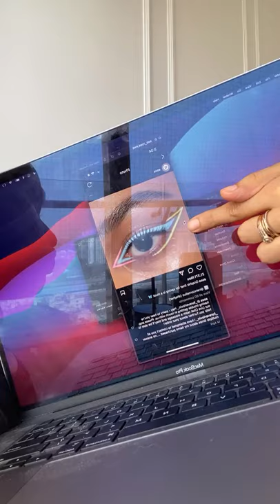Get Ready With Me | Graphic liner look using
A very chatty tutorial on this cotton candy graphic liner look.

I've used my liners in d/ssert, d/hydrate and d/zest to create this beautiful look. You can get your hands on them

Let's chat in the comments below! XOXO

To check out my brand debasreee head over and browse through my range of D/Fine water activated pigments which are available in 15 different shades.